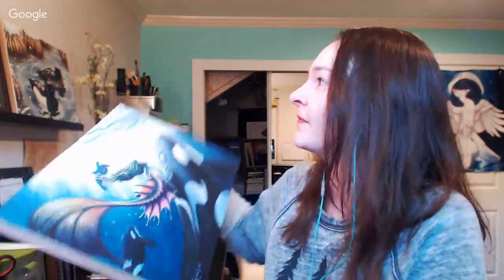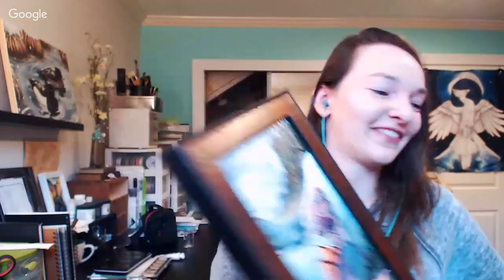Let's talk art! - with Katie Croonenberghs and Carla Morrow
Subjects include our obsession with dragons, why we paint(ed) them despite pop culture of 10+ years ago, and also why we chose watercolor over markers.

This series of art talk videos is made possible by all of our wonderful Patrons! These videos are an extra bonus series in addition to all the other perks Patrons already receive. Check it out and join me in the studio!

About us

* Katie Croonenberghs *
An independent fantasy artist obsessed with dragons, exploring visions of fantasy and nature in digital and watercolor.

* Carla Morrow *
An independent whimsical fantasy artist who specializes in dragons and watercolor